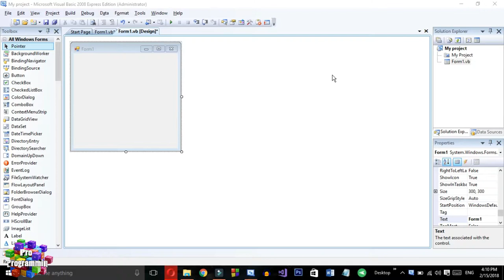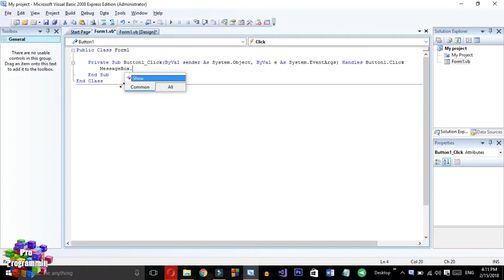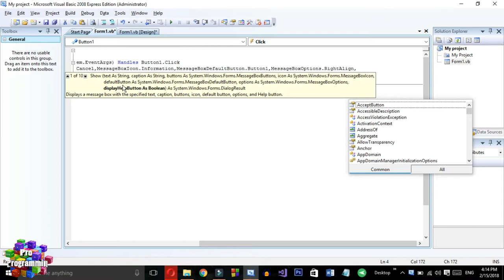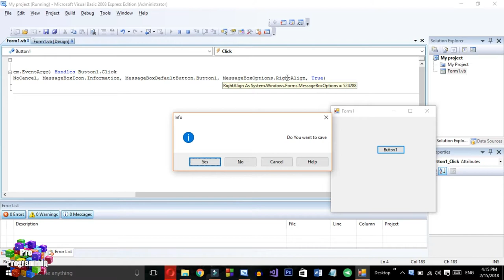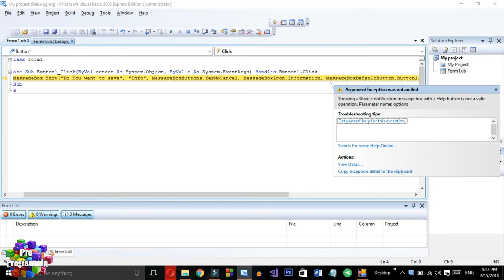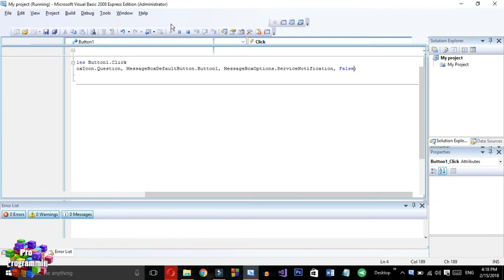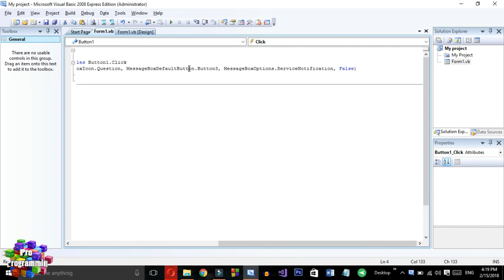Lecture 7 VB NET part 2 | MessageBox with all arguments with full explanation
Hello Guys...
MessageBox with all arguments with full explanation
                                                                                                            Thanks
Have a nice day